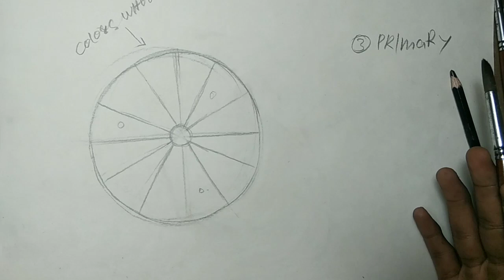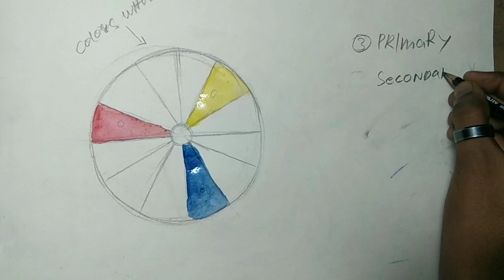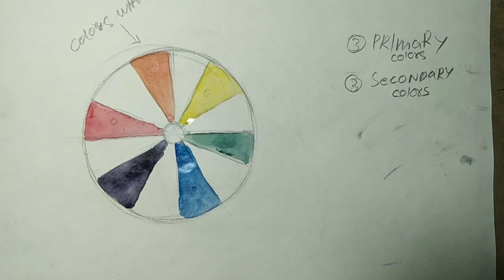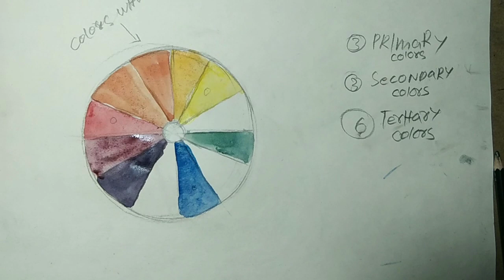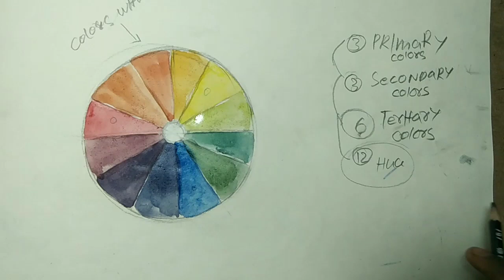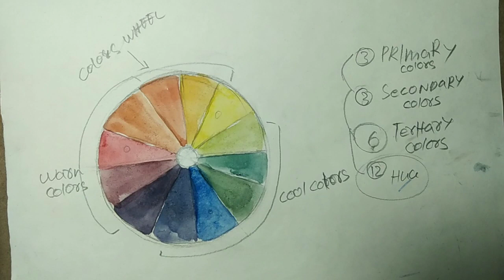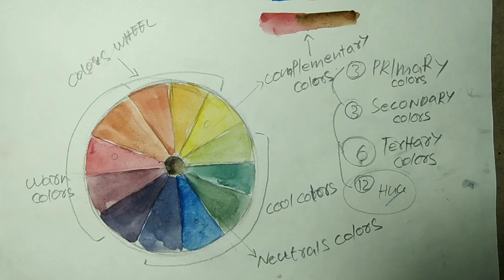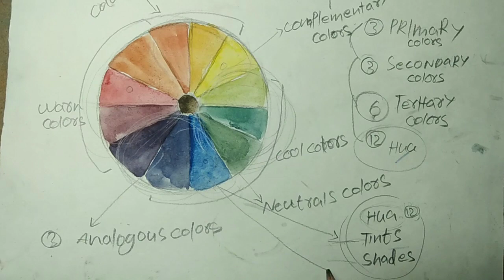how to do colour wheel colourmixing watercolorpainting colourwheel tutorial fazi art..